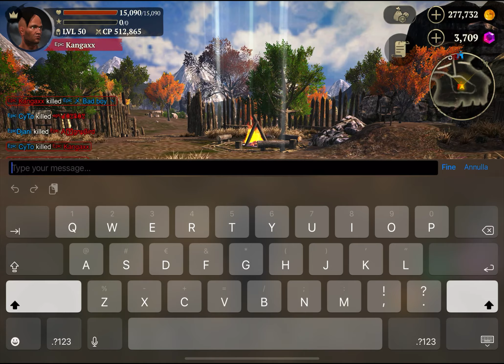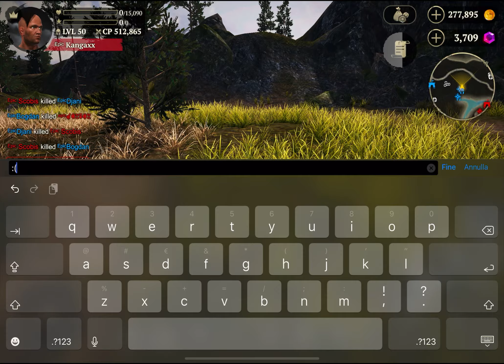Evil Lands Clan Fight - Epic PvP 04.12.2020 1of2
Fighting Arena with 500cp player
All max full 6 lv 50
A long fight with friends
This is the part 1

was registered before blacksmith update

(  ( ( ( ((( Epic Kangaxx#7955 ))) ) ) )  )

My equipment:
-I pad air 2020
-I phone 11 pro max
Apps:
-Luma Fusion
-Photoleap
-Eraser
-ReverseVid
-Omlet Arcade